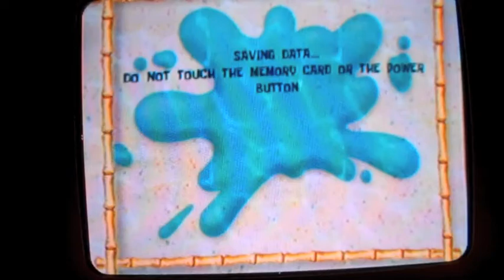SSBBB part 9 Balls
stupid puzzles